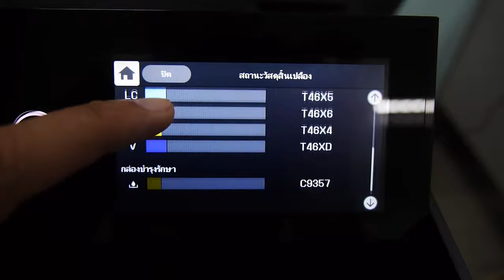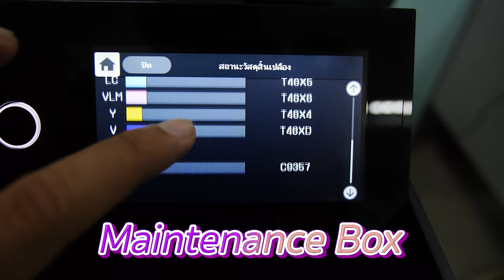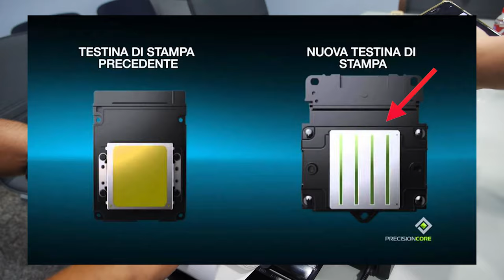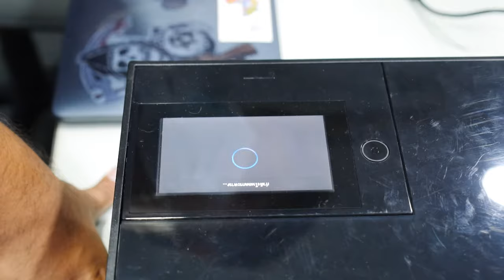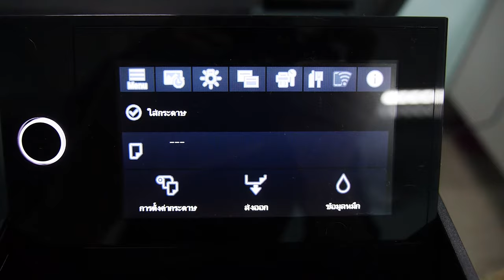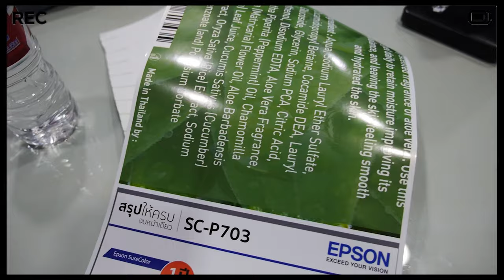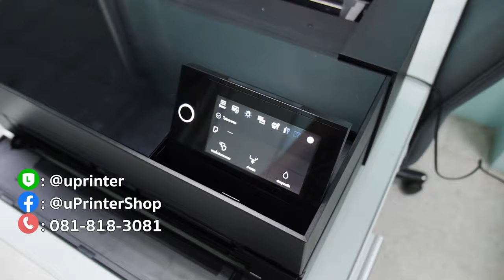Epson Sure Color SC-P703 A3+ สำหรับงานPhoto เครื่องนี้ใช้ง่ายสุดๆ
Epson SureColor SC-P703 A3+ Professional Photo Printer

ตอบโจทย์งานพิมพ์ภาพถ่ายระดับมืออาชีพ
เครื่องพิมพ์เอปสัน SureColor SC-P703 เหมาะสำหรับช่างภาพและนักออกแบบระดับมืออาชีพที่ใส่ใจในทุก รายละเอียด ประสิทธิภาพสูง เพิ่มความคมชัด แม่นยำ ให้คุณภาพงานพิมพ์เหนือระดับ มาพร้อมสีดำเข้มพิเศษและโทนสีน้ำเงินที่กว้างขึ้น

เครื่องพิมพ์ภาพถ่ายขนาด A3+ (13 นิ้ว)
งานพิมพ์ความละเอียดสูงพิเศษถึง 5760 x 1440 dpi
เทคโนโลยีการพิมพ์แบบ Overcoat ขั้นสูง
หมึก UltraChrome Pro10 ให้ช่วงสีดำที่เข้มและลึกที่สุด
โทนสีกว้างขึ้น
นึกถึง Printer Epson นึกถึง uPrinter Shop